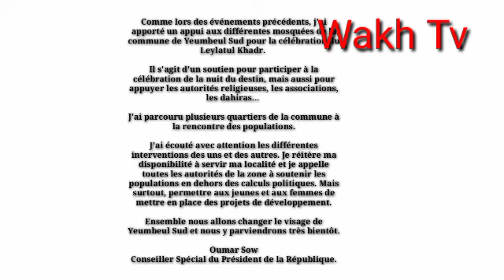Oumar SowConseiller Spécial du Président de la République.